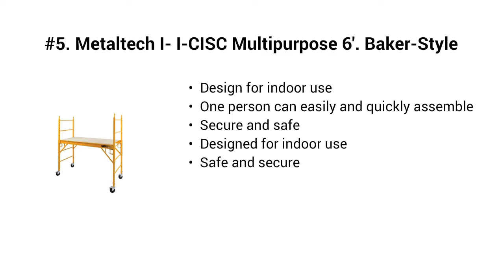Top 5 Best Rolling Scaffolds 2019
Top 5 Best Rolling Scaffolds

I put links to each Rolling Scaffolds reviews at Amazon page in the description, So you can check out the other reviews at Amazon.

#5. Metaltech I- I-CISC Multipurpose 6'. Baker-Style Scaffold - 1, 000-Lb. Capacity, Steel, Model#, 1

#4. 4 ft. Mini Foldable Scaffold Mobile Workbench Storage Cart

#3. Metaltech Mini Folding Steel Scaffold - 500Lb. Capacity, 39in.W x 21 1/2in.D x 46in.H, Model# I-IMCN
#2. Metaltech I- IMIS Job Site Series 6-3/8 4 x 2-1/2 ft. Scaffold 900 lb. Load Capacity

#1. INTERNATIONAL MERCH SERVICES US7100 Mini Scaffold/Grab Bar